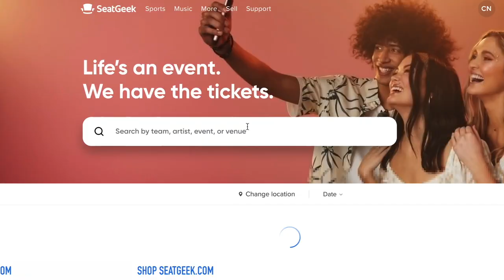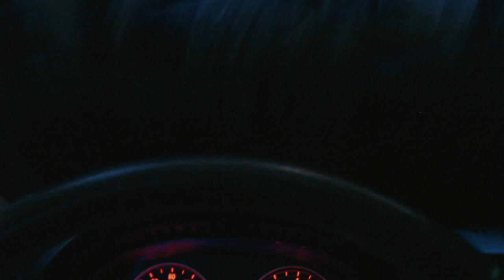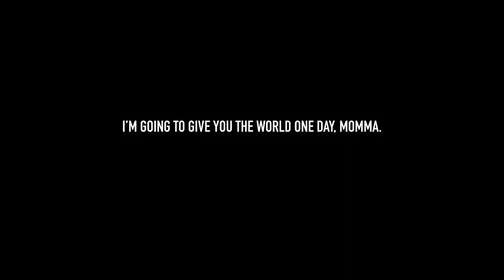surprising my mom with LOUIS VUITTON // cameron markell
௹ song
Gemi x K.I. the Roi

830 Westview Drive, S.W.

// ignore //
Louis Vuitton; Vlog; Birthday; Gemi; Celebration; Gift; Gift Ideas; Louis Vuitton Review; Mother/Son Tag; Cameron Markell; Cash Money Cam; SeatGeek